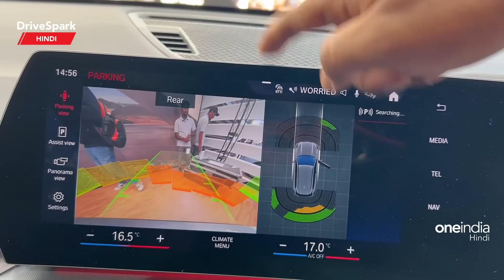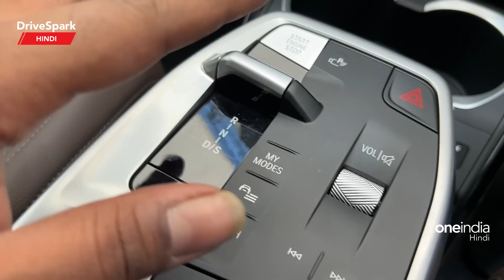New BMW X1 HINDI Walkaround | Launch Price Rs 45.90 Lakh | Promeet Ghosh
नई BMW X1 को भारत में 45.90 लाख रुपये में लॉन्च किया गया है। X1 एसयूवी को नई पीढ़ी का अपडेट मिला है और यह अपने पुराने मॉडल से बड़ी है। नई BMW X1 में नई बाहरी स्टाइलिंग और पैनोरमिक सनरूफ सहित कई इंटीरियर अपडेट भी शामिल हैं। नई X1 को दो इंजन विकल्पों में पेश किया गया है। नई BMW X1 के बारे में अधिक जानने के लिए वीडियो देखें।